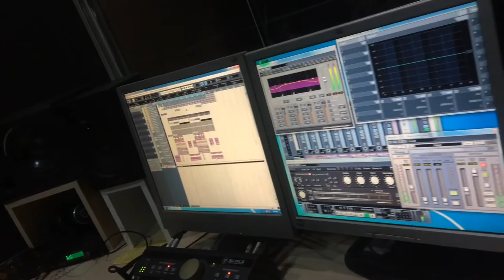ZuSi - Kush O Gangsta (Official Video HD)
Studio : NALDI RECORD'S
Lyric's : ZuSi